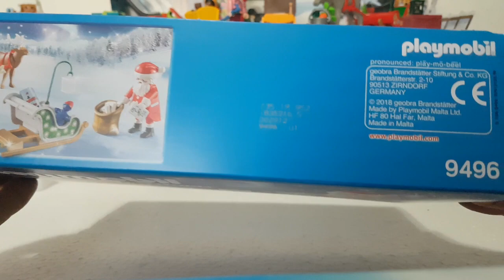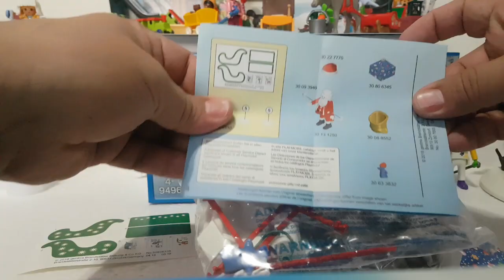playmobil navidad El Trineo de Santa Claus